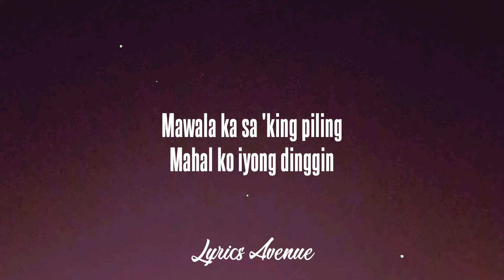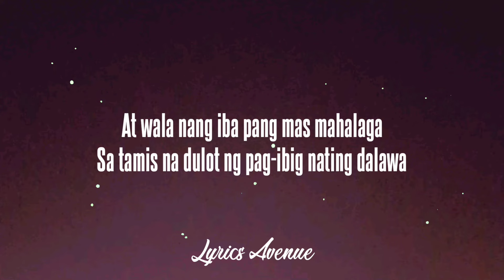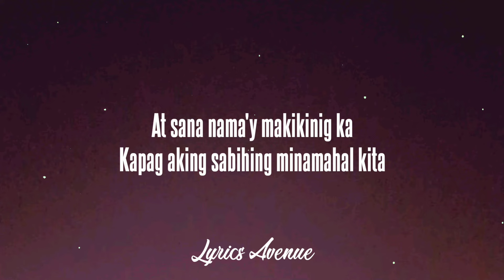Arthur Nery - Panalangin (Lyrics)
APO Hiking Society - Panalangin (Arthur Nery Cover) (Lyrics)

Lyrics:

Panalangin ko sa habang buhay
Makapiling ka, makasama ka
Yan ang panalangin ko
At hindi papayag ang pusong ito
Mawala ka sa 'king piling
Mahal ko iyong dinggin

At wala nang iba pang mas mahalaga
Sa tamis na dulot ng pag-ibig nating dalawa
At sana nama'y makikinig ka
Kapag aking sabihing minamahal kita

Panalangin
Panalangin
Panalangin
Panalangin